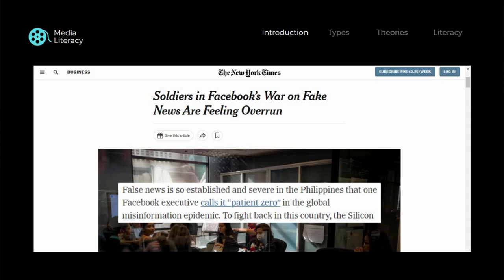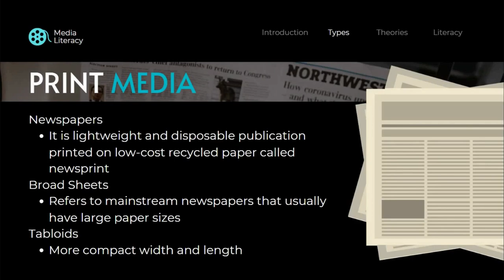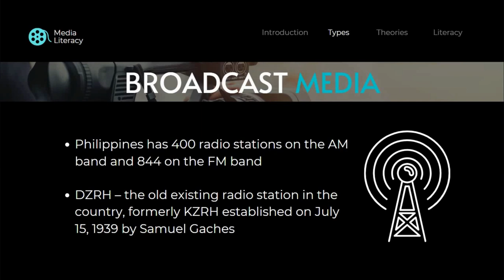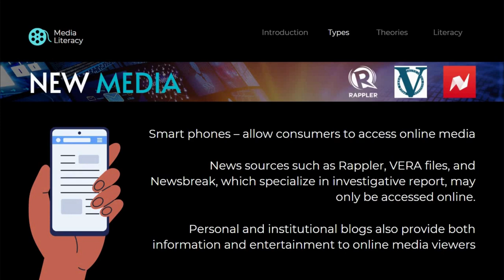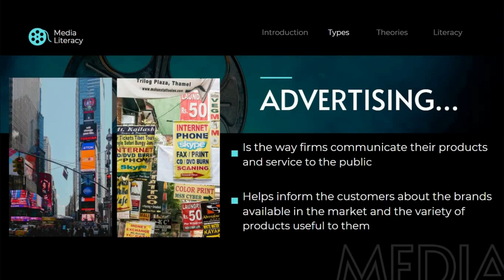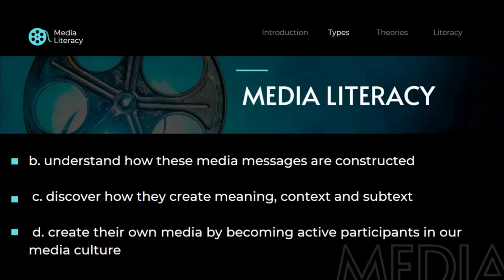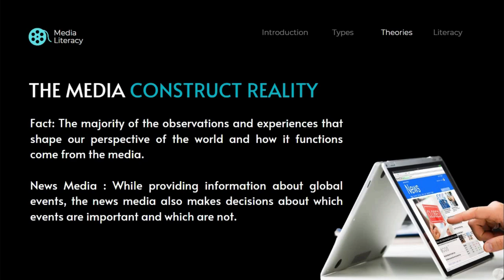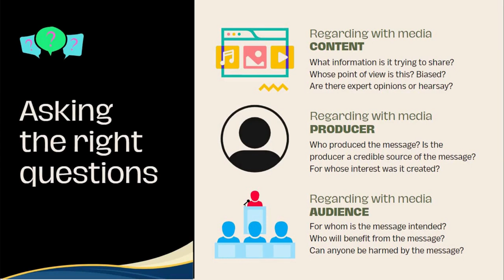Communication and Media Literacy | Purposive Communication